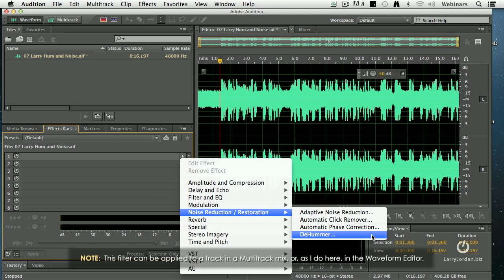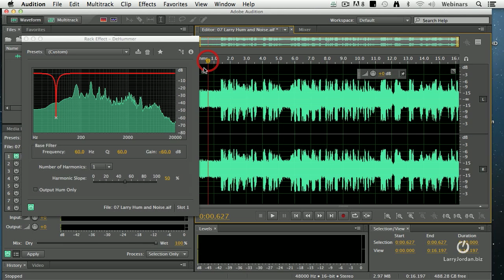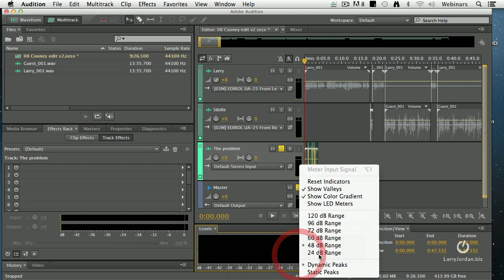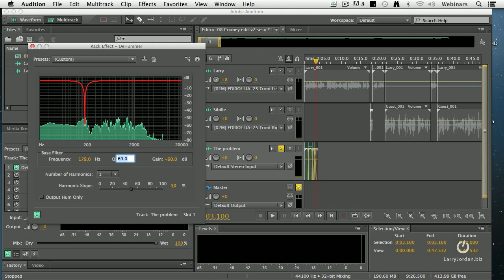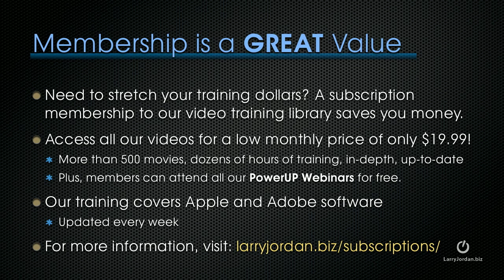How to Remove Hum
- Wondering how to remove hum? How do you remove pesky air conditioning hum? How about removing the hum from a telephone conversation? Be sure to check out Larry's 100th webinar, "New Audio Repair Features in Adobe Audition CC"! - Enjoy!